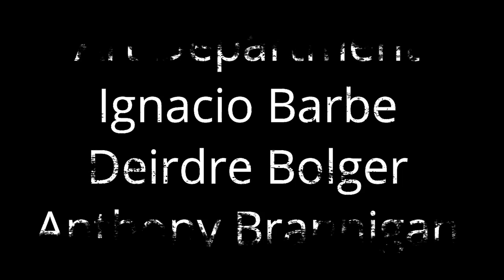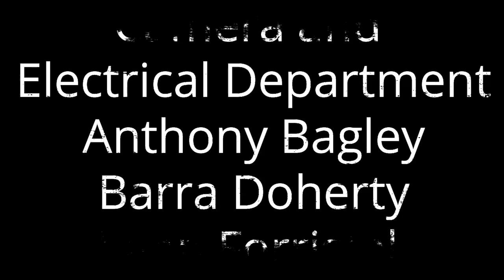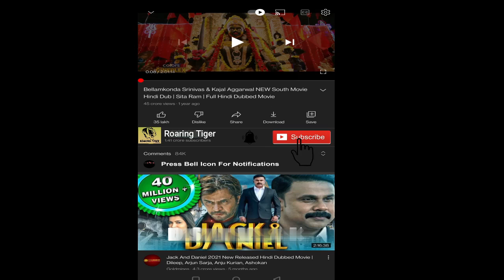The Banshees of Inisherin Movie || Colin Farrell, Brendan Gleeson|| The Banshees of Inisherin Review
The Banshees of Inisherin is a 2022 black comedy-drama film written and directed by Martin McDonagh. The film stars Colin Farrell, Brendan Gleeson, Kerry Condon and Barry Keoghan.